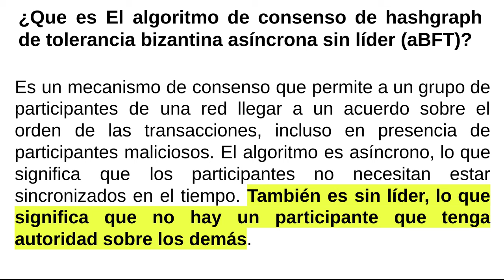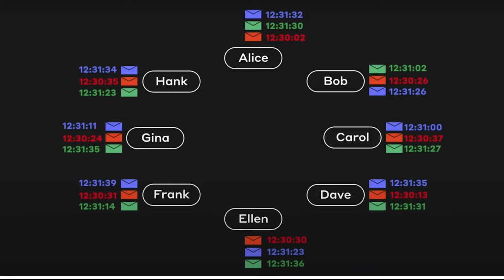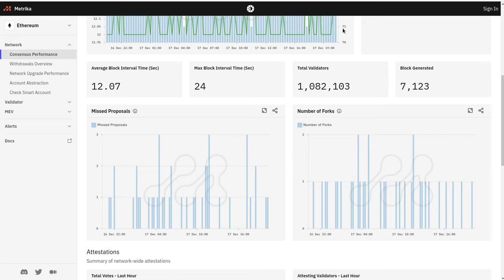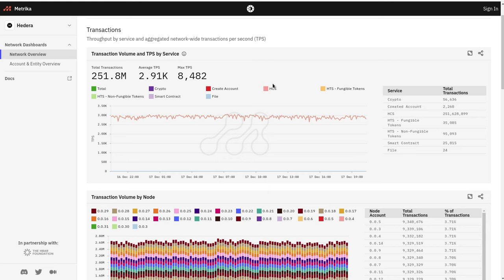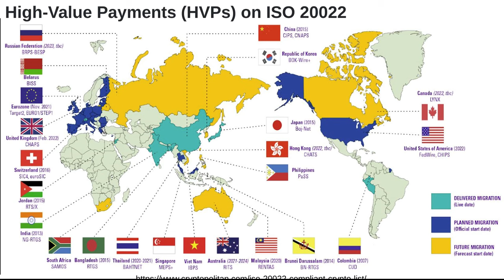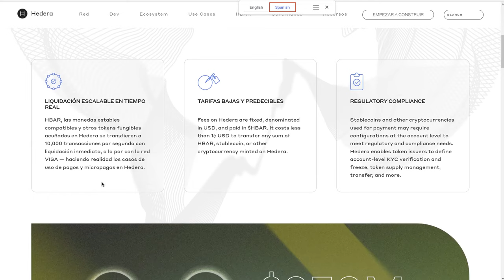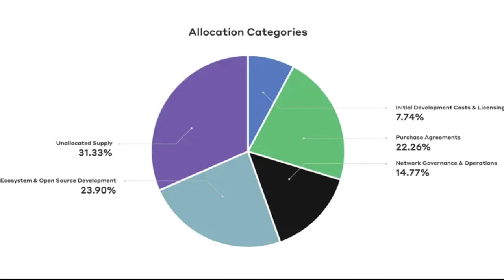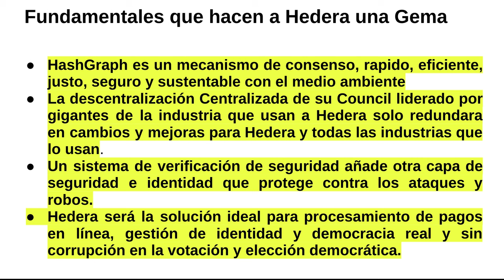HASHGRAPH: IMPERDIBLE FUNDAMENTALES 🚨HEDERA HBAR 🚨 La BLOCKCHAIN con MAYOR POTENCIAL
Hola a tod@s, Bienvenidos a su canal 𝘾𝙧𝙮𝙥𝙩𝙤𝙣𝙤𝙢𝙮, en esta entrega les comparto los FUNDAMENTALES que les permitiran comprender porque HEDERA es una gema sin igual, creador de categoria y que cambiara toda la industria crypto como la conocemos.

⌚️Marcas de tiempo: Timestamps:
[00:00:00]  Introducción
01:37 Que es Hedera
08:58 Eficiencia de Hedera
10:29 Real TPS de Hedera Vs otras Blockchains
12:49 Metrika, portal para medir TPS en tiempo real
22:29 Huella de Carbono
24:29 ISO20022 porque es importante.
28:19 Quienes ya tienen la ISO20022
30:19 Descentralizacion Centralizada
37:09 Equipo Hedera
40:19 Tokenomics de Hedera
43:30 Conclusiones Finales

◢ Atn. 𝖢𝗋𝗒𝗉𝗍𝗈𝗇𝗈𝗆𝗒